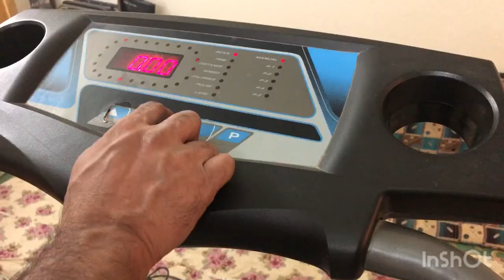How To Replace Worn Treadmill Roller Bearings - Treadmill Repair / Vlogs Guide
The bearings an my treadmill went bad and were and were making horrible scary noises. But my treadmill was still under warranty, so they sent me a brand new rear roller. I replaced the old roller with the new one. On the treadmill I had owned,it has always been the rear roller bearings that have gone bad .Looking at my current treadmill,a sole F85, the ront roller is larger and has larger bearings .So I think that is why thu don’t fail as fast as the rear roller bearings , I decided to have some fun and make a new video . So in the video, I show you how to replace the bearings on your treadmill. Afterall,when the warranty expires, you are the warranty.I bouth the blind hole bearing puller I use in the video at harbor Freight, but you can rent them cheaper at many places including auto parts stores. The berarings that were TMT. I searched for bearings and found many made in chaina bearings for cheap, but I had also read many poor reviews for bearings made in china, I found some nelachi (made in japan) bearings on eBay for less than $6 each and ordered those. The model number on these is 6203ZZE. The nachi bearings had many great reviews and are supposed to be good quality bearings. I am not an expert on bearings, but I think you want to get “deep groove  ball bearings that are sealed to keep dirt from getting in them. I hope this video helps you repair you tradmill and keep it goings for many years.